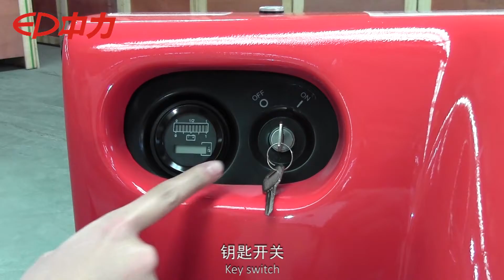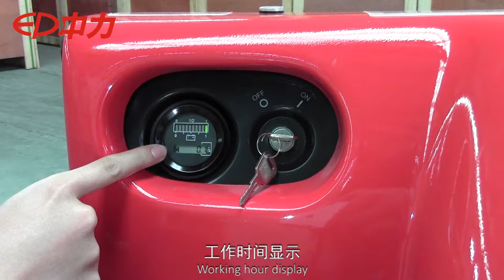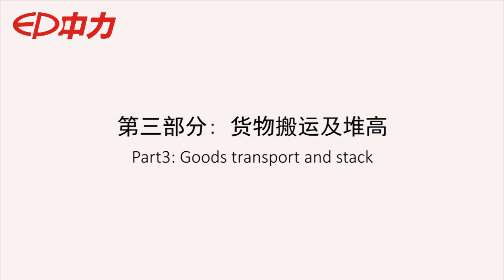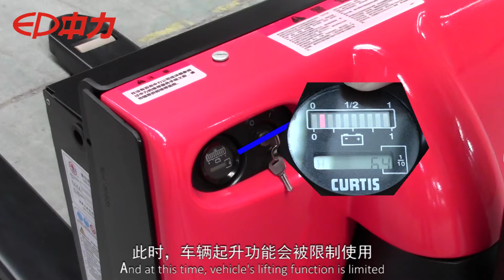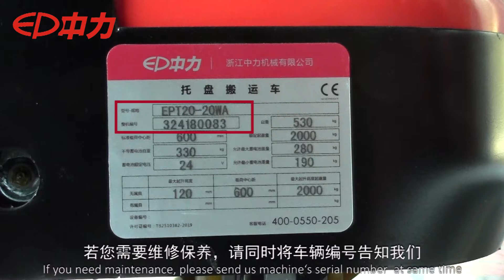EP hot sale electric walkie pallet truck EPT20 20WA OPERATION VIDEO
Grace Chen
Sales Representative

No.121, Yonghua Street, Shiqiao Road, Xiacheng District, Hangzhou, P.R.China